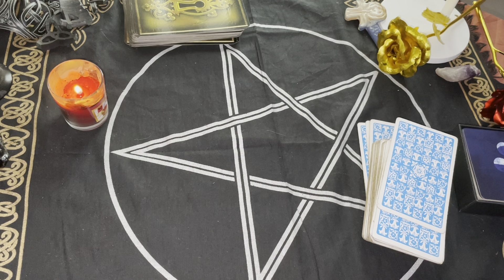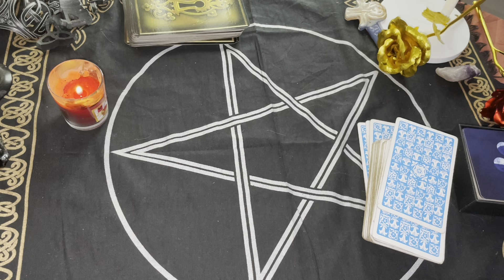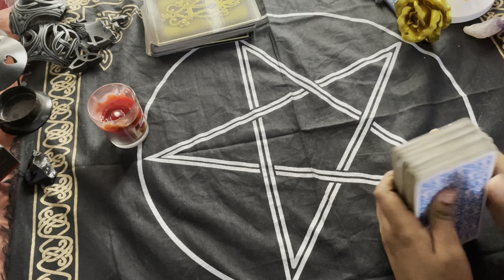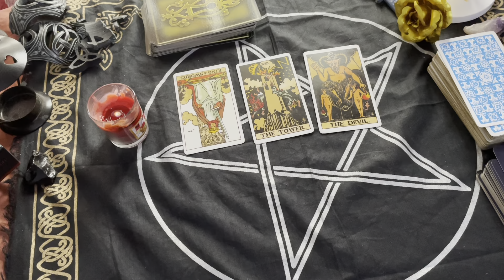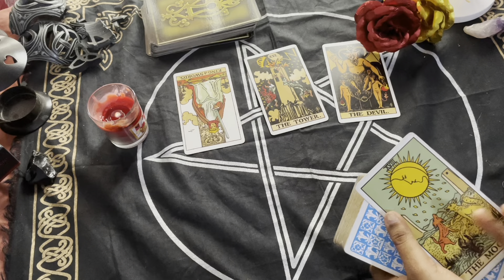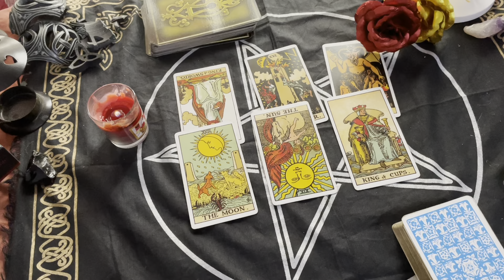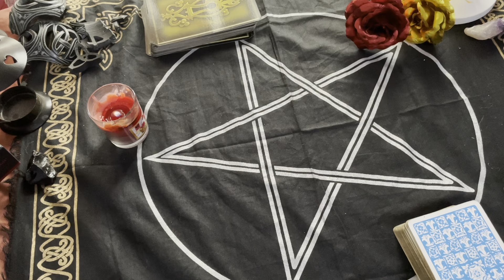VIRGO JANUARY 2021 | THEY ARE DAY DREAMING ABOUT THEIR FUTURE WITH YOU !! Daily love tarot reading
vibutha_love_divinations

vibutha_love_divinations

Decks Used:
Mini Rider Tarot deck:
The Light Seer’s Deck:
The Hermetic Tarot:
Tarot Lenormand
Pre-Raphaelite Tarot
Mystic Monday
Gilded Reverie
Golden Tarot
Gilded Reverie Lenormand
Wisdom Oracle